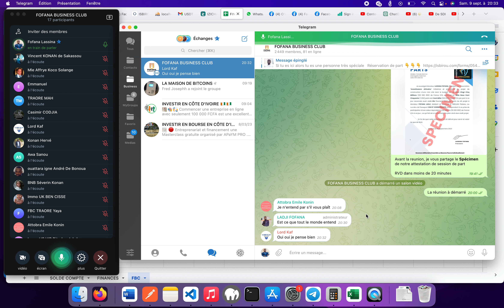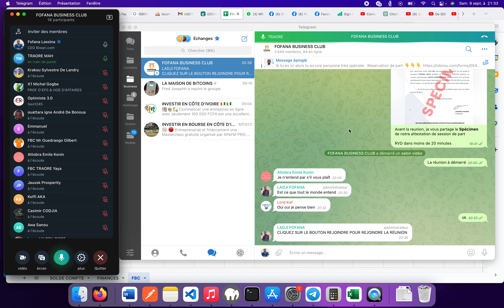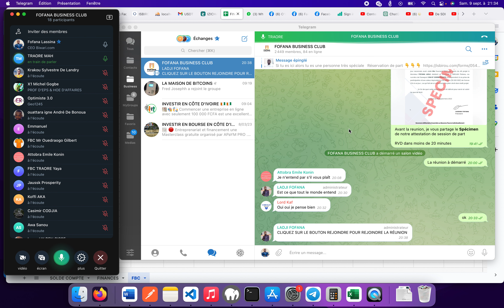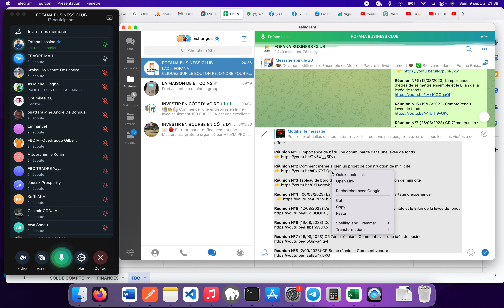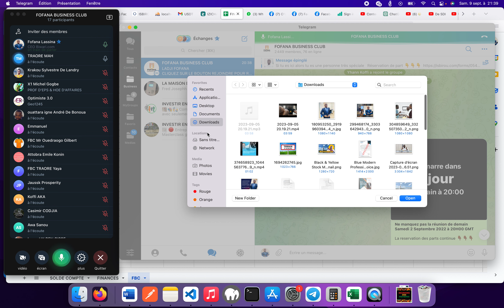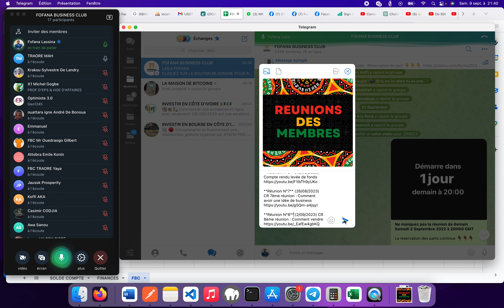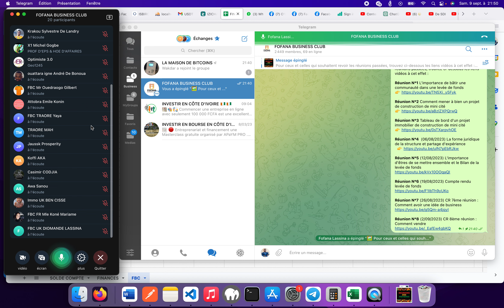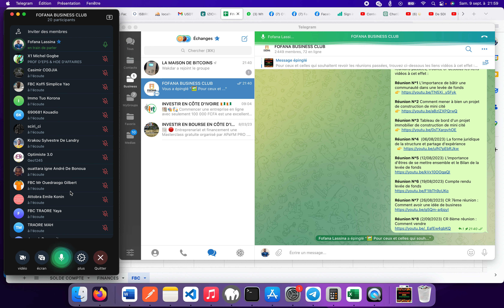09/09/2023 CR 9ème entretient avec les membres du Fofana Business Club.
09/09/2023 CR 9ème entretient avec les membres du Fofana Business Club.